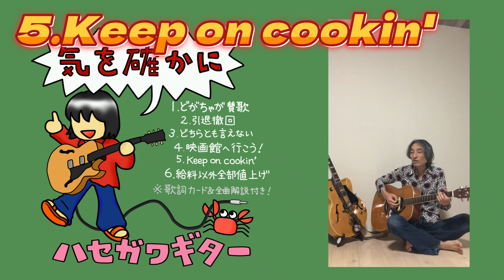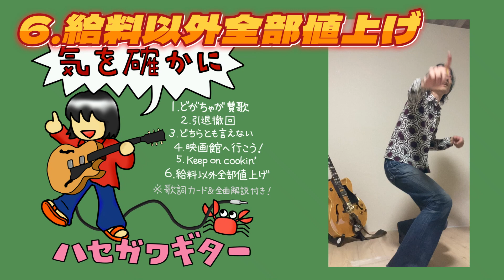ハセガワギター音源集『気を確かに』アルバム・トレイラー(試聴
音源集『気を確かに』サブスク配信＆6曲入りCD-Rをライブ会場等にて1,000円で販売中。
CD-Rは全曲解説付き。

×長谷川ギター